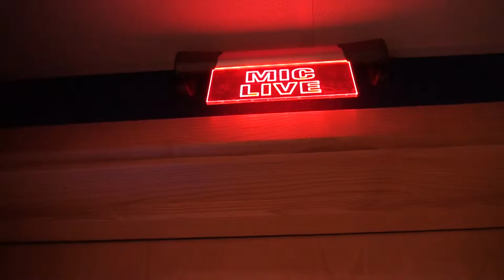Ben's TV ad for Wessex FM!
Ben Parker from Wessex FM made this video of the team for his project to create a television advert as part of his course at Weymouth College!